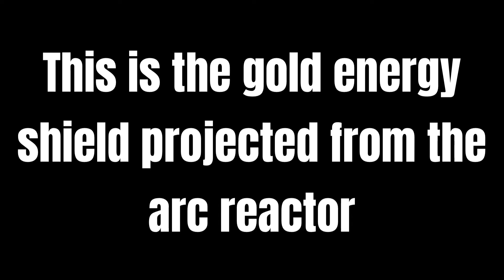Iron Boy Weapon #25 - Gold Energy Shield